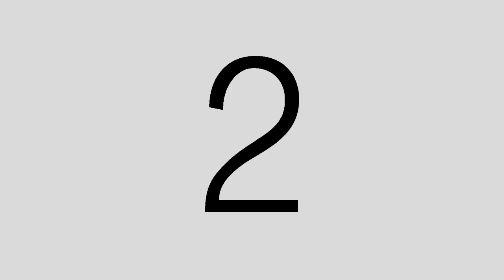WELLNESS CAMPUS 2018: PAGKAKAISA ELEMENTARY SCHOOL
Pagkakaisa Elementary School is one of the big schools in city of Binan who has been division champion of Wellness Campus Program for two consecutive years (2017 and 2018) in leadership of its Principal, Mr. Francis G. Baltazar, and its MAPEH/ Wellness Coordinator Mr. Rodelito Parco.